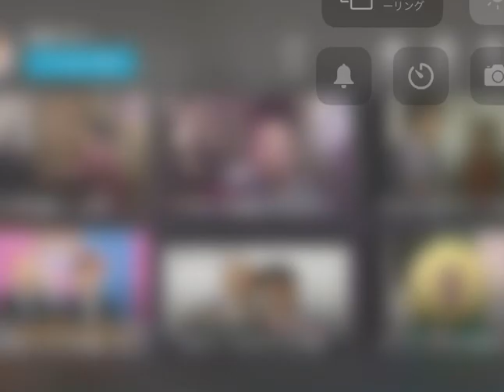志村けんVSダウンタウン【テキーラ対決！】ダウンタウン泥酔！【バカ殿】